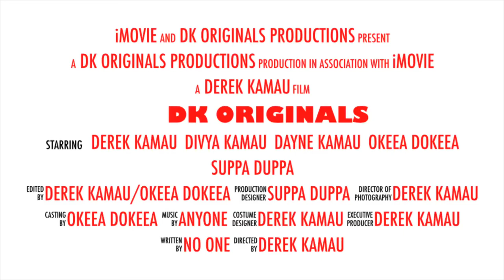Dk Originals Youtube Channel 2019 (3rd Official Trailer)